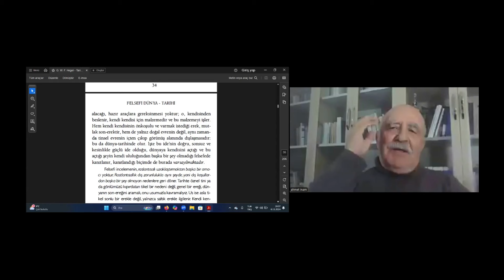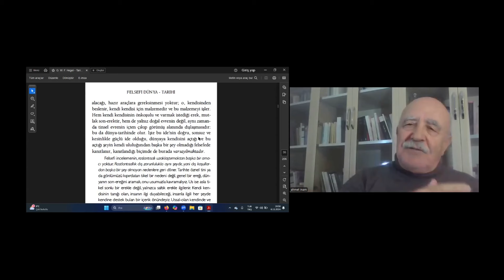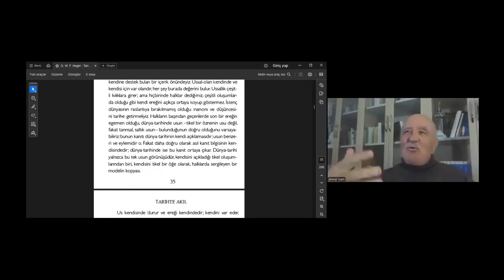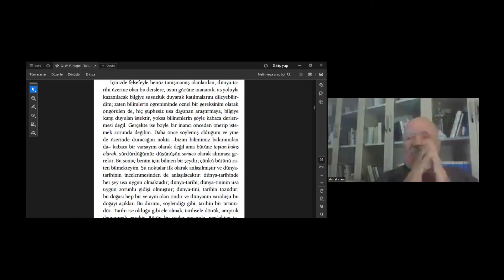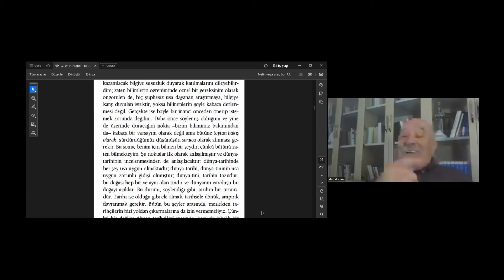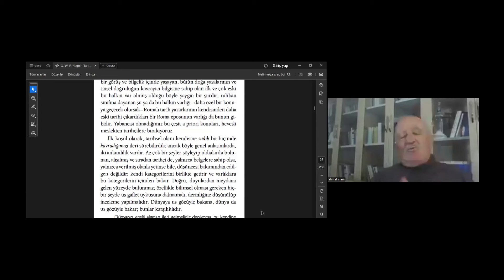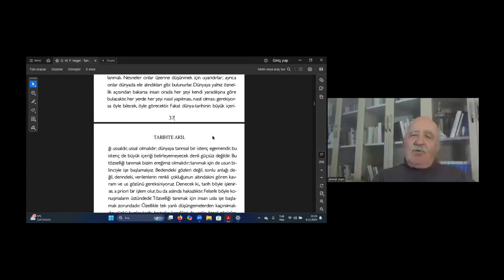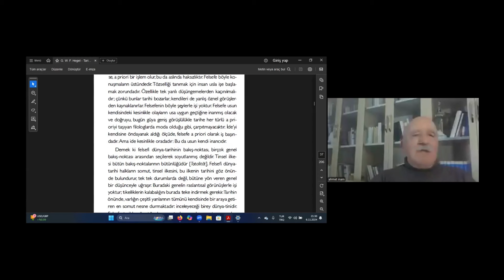George W.F. Hegel - Tarihte Akıl (4)